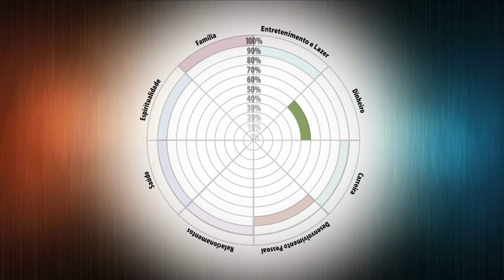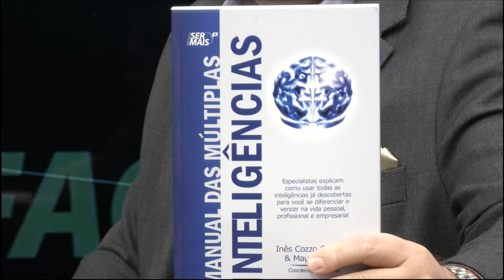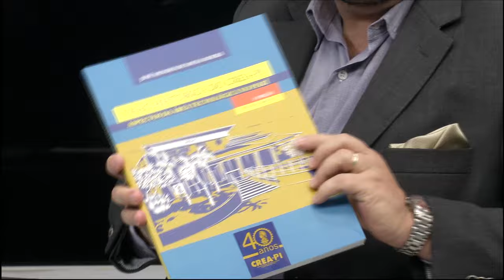Programa Líder Piauí - 10.04.2016 - Marcos Mazullo - BLOCO 02